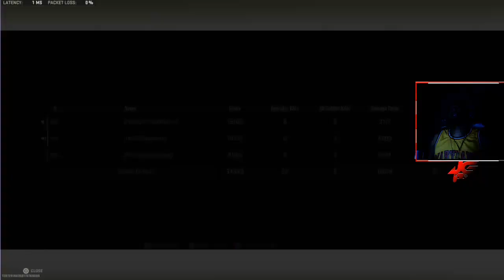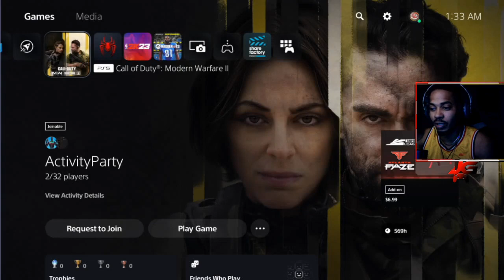S3 #1 GRINDER JuniorGaming CASH APP$Junior2440 COME SHOW SOME LOVE FOLL 230303013023657